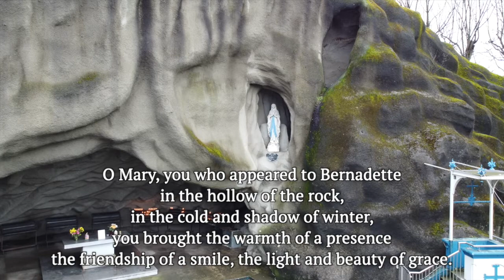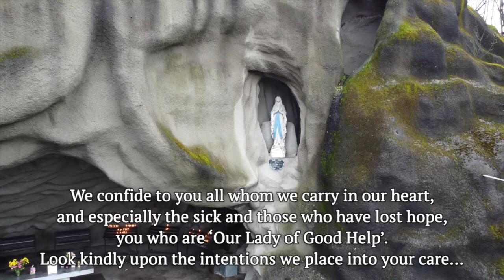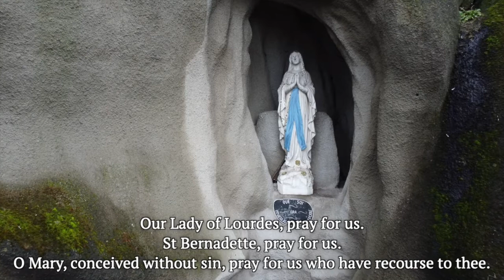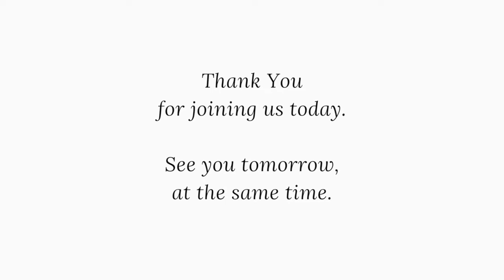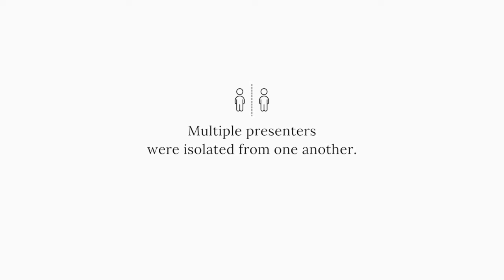Novena to Our Lady of Lourdes from Inchicore - Day 4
On the fourth day of our Novena, we discover together that on our Christian journey through life, God is with us, with his revealing love. Moreover, we can discover this gift in our Lady, Immaculate Mary.

We invite you to light your candle at home as we light the Novena candle in the church.

Thanks for joining us today! See you tomorrow at 12noon.

A reminder that the Novena Mass is each morning at 10am and can be joined LIVE on the parish webcam:

You can also watch back previous days of the Novena there.